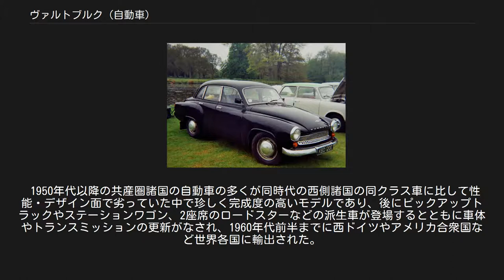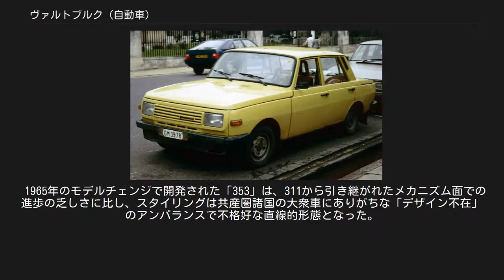ヴァルトブルク (自動車)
1965年製ヴァルトブルク・311 (991 cc)。
初代モデルにあたり、共産圏の自動車としては洗練されたスタイルを備える。
 1988年製ヴァルトブルク・353。
基本設計は20年以上前の1960年代のままという旧弊な自動車であった。
 ヴァルトブルク (Wartburg) は旧ドイツ民主共和国（東ドイツ）に存在した小型乗用車ブランドである。
 東ドイツにおけるミドルクラスセダンとして、1956年から長期に渡って生産された。
名称は工場所在地であるテューリンゲン州アイゼナハにあるヴァルトブルク城に由来する。
 生産終了から30年近く経つが今なお走行可能な車両が数多く残存しており、一部は趣味者によってラリーなどのモータースポーツに用いられている。
また、ヨーロッパ各地に所有者のクラブが存在している。
 戦前のDKW製2ストロークエンジン・前輪駆動車の系譜を引く小型乗用車であり、1950年代中期まで旧アウトウニオン系工場であったザクセンリンクで生産されていたDKW系1,000 cc級モデルを、アイゼナハに所在した国営企業のアイゼナハー・モトーレンヴェルク（旧BMWアイゼナハ工場）に生産移管して全面改良することで開発されたモデルである。
ザクセンリンクはこれに代わって、一回り小さなトラバントの生産へと移行することになった。
 1956年に発表された最初のヴァルトブルク「311」は2ストローク3気筒の前輪駆動車というフォーマットこそDKWの伝統を引いていたものの、1950年代の最新トレンドを汲む洗練されたスタイルの小型セダンで、やはりDKW系の技術により戦前デザインを手直しした西ドイツ製アウトウニオン車をしのぐモダンさを備えていた。
アイゼナハでの開発に際して戦前のBMWやアウトウニオンの技術的影響がまだ残されていたことを物語っていた。
 1950年代以降の共産圏諸国の自動車の多くが同時代の西側諸国の同クラス車に比して性能・デザイン面で劣っていた中で珍しく完成度の高いモデルであり、後にピックアップトラックやステーションワゴン、2座席のロードスターなどの派生車が登場するとともに車体やトランスミッションの更新がなされ、1960年代前半までに西ドイツやアメリカ合衆国など世界各国に輸出された。
 1965年のモデルチェンジで開発された「353」は、311から引き継がれたメカニズム面での進歩の乏しさに比し、スタイリングは共産圏諸国の大衆車にありがちな「デザイン不在」のアンバランスで不格好な直線的形態となった。
 市場に競合モデルが存在しない無競争状態で積極的改良の必要がなかったため、その生産は若干の改良が加えられただけで20年以上も続き、西ドイツで作られる最先端の自動車との性能水準は年々開いていく結果となった。
 また東ドイツに排気ガス浄化などの環境基準が設けられなかったため、下位モデルであるトラバントとともに混合燃料式2ストロークエンジンを使い続け、東ドイツの大気汚染を悪化させる一因にもなった。
 1988年に行われた最後のマイナーチェンジで、フォルクスワーゲン製4ストロークエンジンを搭載したものの、車体もシャーシも旧式すぎてもはや西側の安全基準を満たすレベルになく、また西側の車に太刀打ちできる商品力もなかった。
1991年のドイツ再統一後、工場はBMWではなくオペルに買収された。